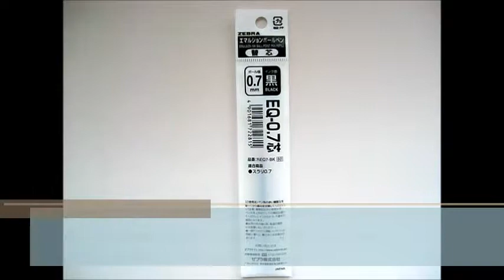Japan Champion Stationery Shop is stationery wholesale trade to handle the latest stationery